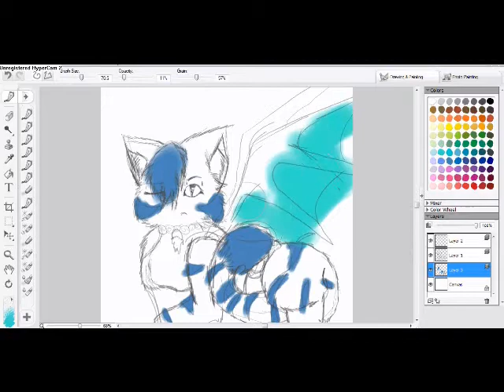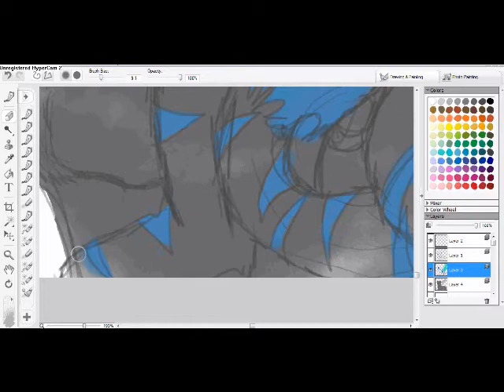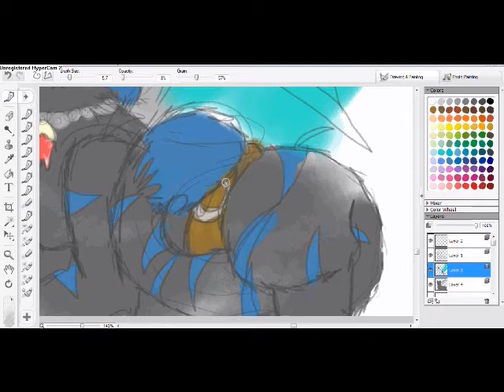Request by mcmike7777777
OH YUS.
Teh fursona
I screwed up big time |D